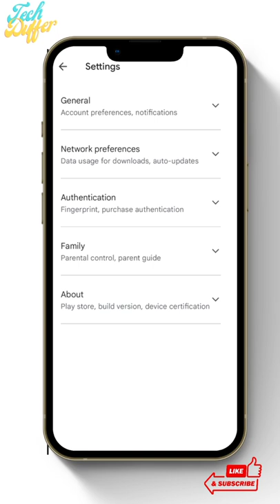How To Delete Playstore Search History#shorts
How To Delete Playstore Search History |
Play Store Ki Search History Kaise Delete
Kare |

Hello friends :
Is video me bataya gaya hai ki agar aap apni play store ki history ko clear karna चाहते hai to kese kare. How to delete play store search history.

play store se search history kaise delete kare 2022
how to delete play store search history 2022